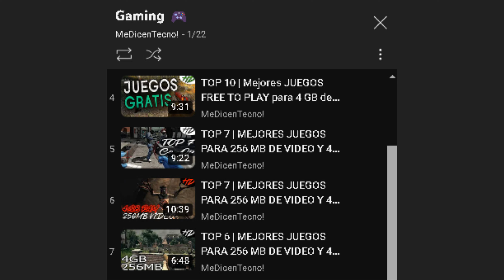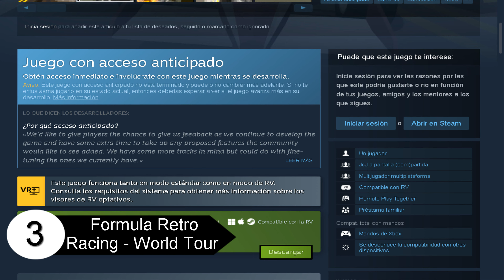TOP 3 | Mejores JUEGOS ACTUALES de CARRERAS de POCOS REQUISITOS para PC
Top 3 videojuegos actuales de carreras / coches / racing para PC de pocos requisitos.
Hoy te traigo 3 juegos recientes que podrás jugar en una computadora de bajos recursos ya que no piden muchos requisitos.

Juegos presentados:
0:00 Introducción
0:54 Formula Retro Racing - World Tour
2:23 Street Legal 1: REVision
4:01 Horizon Chase Turbo

► Sígueme!